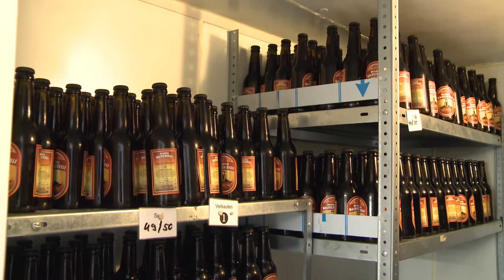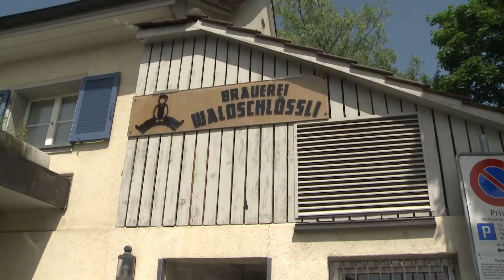Bierbrauen in Oberwil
Die Brauereigenossenschaft Oberwil Waldschlössli braut mit viel Passion in Erinnerung an alte Zeiten das Oberwiler Bier.
regiotvplus 18-KW-22